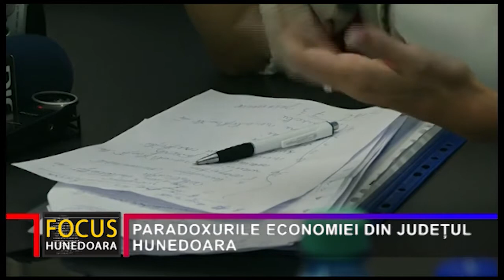PARADOXURILE ECONOMIEI DIN JUDEȚUL HUNEDOARA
Deva a găzduit, zilele trecute, prima Bursă a locurilor de muncă din țară de după pandemie. La eveniment a participat și Raluca Turcan, ministrul Muncii și Protecției Sociale, care a subliniat că în România există locuri de muncă, precum și solicitări de angajare, însă se întâmplă ceva ce împiedică întâlnirea cererii cu oferta.